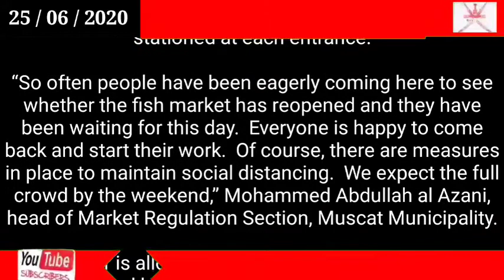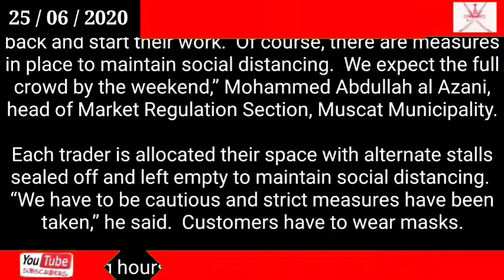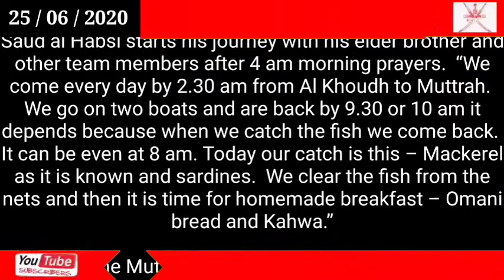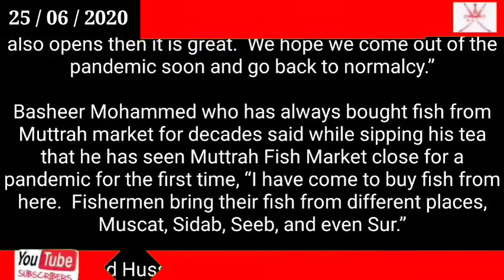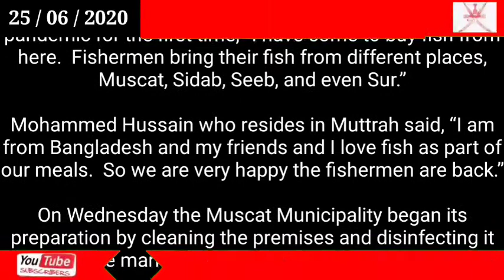Oman news / Muttrah Fish Market reopened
Muttrah Fish Market reopened